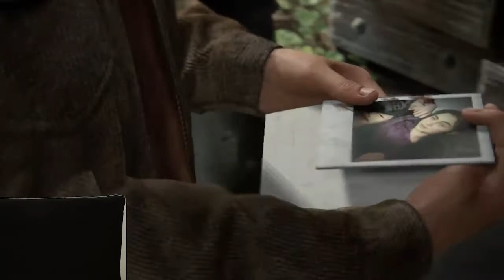WE'VE BEEN CAPTURE!!! - The Last of Us Part II Gameplay Walkthrough #7 (Disabled Gamer)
The last episode we succeed open the gate to the WLF's base and we walk right into their trap mine. Shimmer got shot by the WLF, Dina got separated from Ellie, and Ellie got captured by the WLF. And surviving in the wolf's den is not that simple...

00:00 - Intro
02:35 - Captured
04:45 - Saved
06:15 - Escape
21:00 - TV station
22:15 - Scavenging
31:25 - Patrols
42:35 - Cornered
46:20 - Closing

The Last of Us Part II is an action-adventure survival horror game played from the third-person perspective. Players can use firearms, bows, improvised weapons, and stealth to defend against hostile humans and cannibalistic creatures infected by a mutated strain of the Cordyceps fungus. The gameplay mechanics in Part II have also expanded upon its predecessor, The Last of Us. In it the player character can traverse the environment more openly by being able to reach higher vantage points by jumping and climbing while playing as the more nimble Ellie. Players can also crawl in a prone position to evade enemies. The game also sees the return of "Listen Mode" allowing players to locate enemies through a heightened sense of hearing and spatial awareness, indicated as outlines visible through walls and objects. Additionally, players can collect supplements to upgrade skills in a skill tree. The three main branches of the tree are Survival, Crafting, and Stealth. Survival upgrades improve health, Listen Mode's range, and throw distance. Crafting upgrades allow for melee upgrades, increase to Ellie's crafting speed, and the ability to craft smoke and stun bombs. Stealth upgrades improve prone movement speed, faster stealth kills, and unlock pistol silencers. Part II also introduces guard dogs that can track the player's scent.

🎮 If you miss the first part of my The Last of Us Remastered gameplay, you can watch it any time :